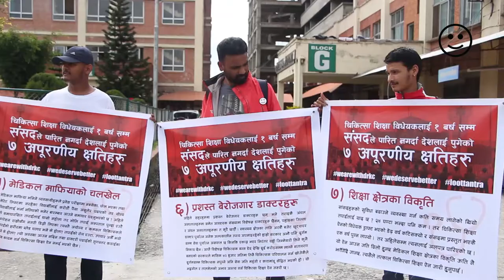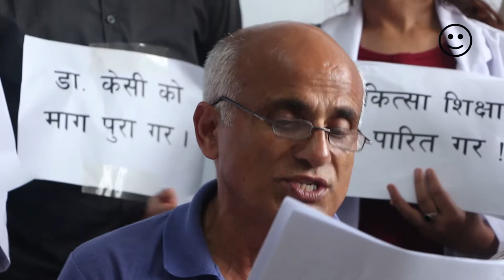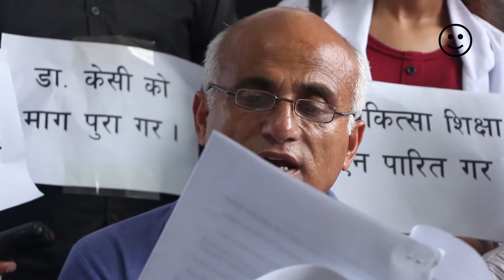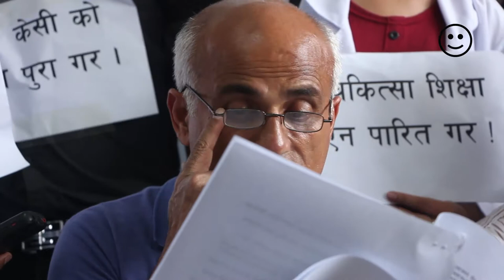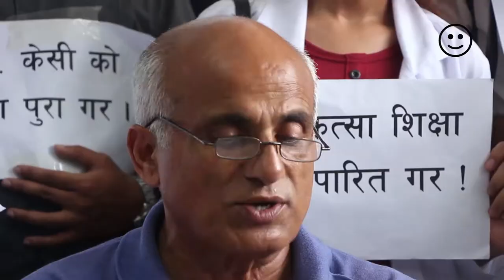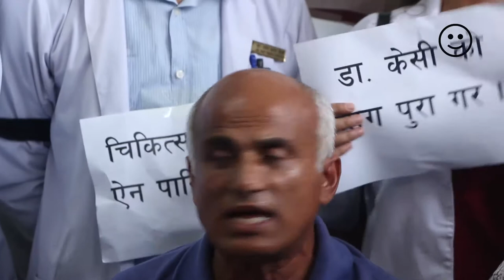डा. गोविन्द केसीको ११ औं अनसन सुरु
डा. गोविन्द केसीले श्रावण ९ गते सोमबार देखि ११ औं सत्याग्रह सुरु गर्नुभएको छ l